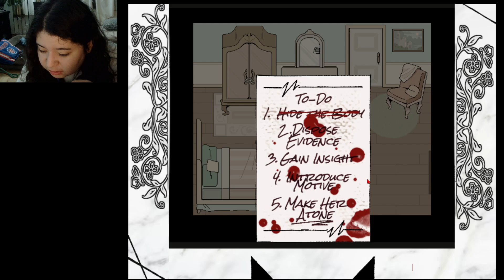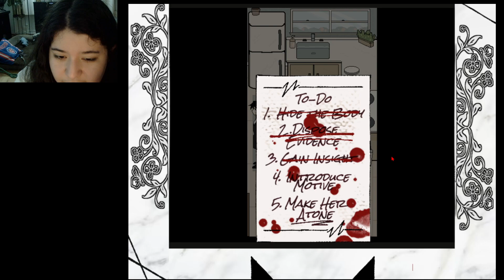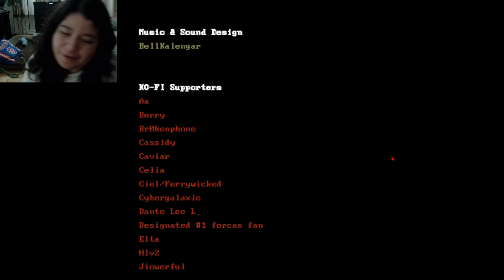Knelly Plays Married in Red